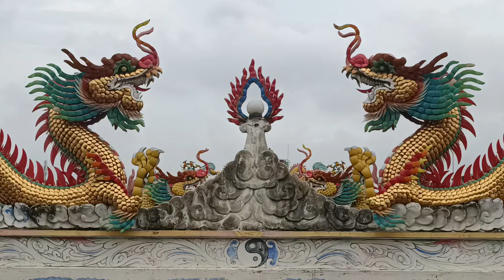Tragiczna śmierć-tajski pogrzeb buddyjski.Nieco o życiu duchowym i zarabianiu pieniędzy.Nasz biznes.